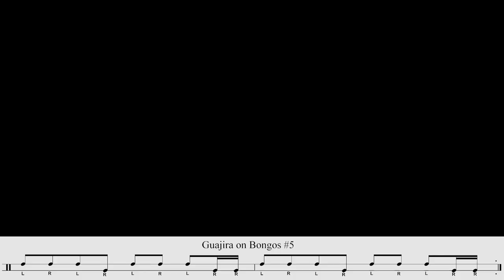Guajira rhythm on Bongos #1–5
Guajira - song music genre, known in Cuba since the beginning of the 20th century. Since the 1930s, Guajira has been perfected and popularized by the singer and guitarist Guillermo Portabales, whose elegant style was known as Guajira-son. Although he was called Guajiro, the style of his songs was nothing more than the Cuban style of Son and Bolero-Son. Famous Guajira-son performers were Celina Gonzalez, Coralia Fernandez. One of the most famous songs in the Guajira-son style is Guantanamera, which gained international popularity in the 1960s. Here are five excerpts from the book" Auhentic Bongo Rhythms " by Bob Evans.

Recorded on "Free Tube Studio" by Mikhail Nikolaev.

PS: For convenience, I have collected a lot of videos into one movie.
Many popular styles, such as Mambo, Calypso, Rumba, Bolero, Cumbia, Baion and others: